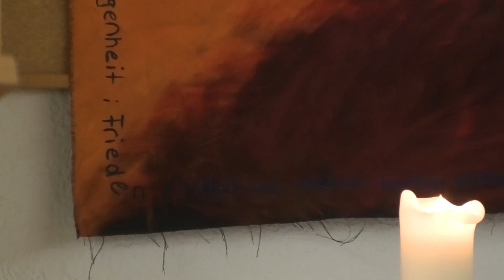Friedensgebet 10.02.2023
In Grävenwiesbach beten evangelische und kathoilsche Christen regelmäßig für den Frieden. Heute sind wir im evangelischen Gemeindehaus.